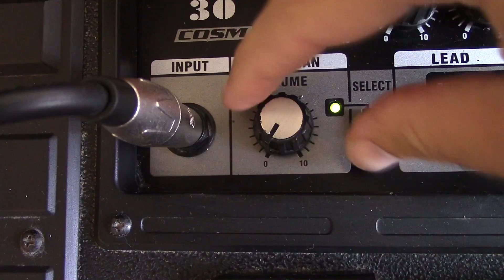Riff Medley - 50 Rock Songs by João Patrão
A medley of guitar riffs of my favorite rock songs in one take:

1. Joker and the Thief - Wolfmother 00:19
2. Are You Gonna Be My Girl - Jet 00:36
3. Back in Black - AC/DC 00:45
4. I Got Mine - The Black Keys 00:55
5. Black Dog - Led Zeppelin 01:10
6. Smoke On the Water - Deep Purple 01:26
7. Personal Jesus - Depeche mode 01:34
8. Iron Man - Black Sabbath 01:48
9. Seven Nation Army - The White Stripes 02:00
10. Last Resort - Papa Roach 02:30
11. Woman - Wolfmother 02:45
12. The Trooper - Iron Maiden 02:57
13. Whole Lotta Love - Led Zeppelin 03:13
14. Knights of Cydonia - Muse 03:21
15. Enter Sandman - Metallica 03:32
16. Wasted Years - Iron Maiden 03:47
17. Famous Last words - My Chemical Romance 03:57
18. Bohemian Rhapsody - Queen 04:05
19. Sweet Child O' Mine - Guns N' Roses 04:15
20. Do I Wanna Know - Arctic Monkeys 04:31
21. No One Knows - Queens Of The Stone Age 04:40
22. Eruption - Van Halen 05:00
23. Mama I'm Coming Home - Ozzy Osbourne 05:15
24. Day Tripper - The Beatles 05:23
25. Can't Stop - Red Hot Chilli Peppers 05:35
26. House of the Rising Sun - The Animals 05:46
27. Innuendo - Queen 05:57
28. Stairway to Heaven - Led Zeppelin 06:06
29. Under Pressure - Queen 06:29
30. Sweet Home Alabama - Lynyrd Skynyrd 06:45
31. Guaranteed - Eddie Vedder 06:55
32. Creep - Radiohead 07:15
33. Another Brick in The Wall - Pink Floyd 07:31
34. City of Delusion - Muse 07:44
35. Sultains of Swing - Dire Straits 08:04
36. Reptilia - The Strokes 08:16
37. The Moor - Opeth 08:29
38. Thunderstruck - AC/DC 08:49
39. Crazy Train - Ozzy Osbourne 09:07
40. Money for Nothing - Dire Straits 09:17
41. Killing In the Name - Rage Against the Machine 09:31
42. Brianstorm - Arctic Monkeys 09:51
43. Hysteria - Muse 10:06
44. Aerodynamic - Daft Punk 10:19
45. Plug in Baby - Muse 10:37
46. Tornado of Souls - Megadeth 10:52
47. Learn to Fly - Foo Fighters 11:07
48. Fake Tales of San Francisco - Arctic Monkeys 11:21
49. Money - Pink Floyd 11:34
50. People are Strange - The Doors 11:44

THANK YOU very much for all the support of my friends and family on this music project.

Production and Editing by João Patrão
Photography by Daniel Pimentel
The dog's name is Emodi